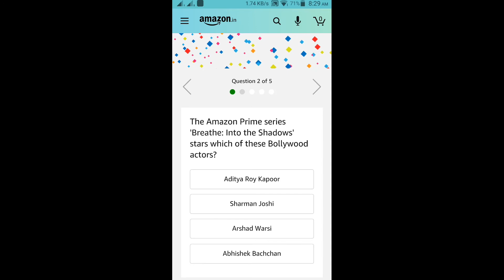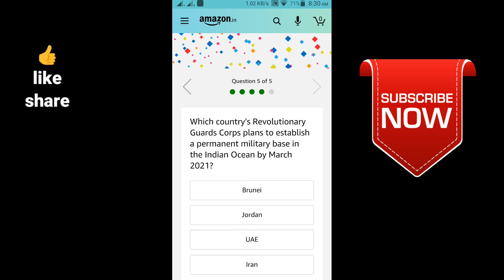Amazon Quiz Answers Today win go pro hero 8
Hi friends!
Buying link's
Apparel & Accessories
Books
Health & Beauty
Luggage
Pet Supplies
Shoes
Sports & Outdoors
Video Games
Watches
Electronics
Mobiles & Tablets
Smart TV
Streaming Clients
Monitors
Desktops
Networking Devices
Scanners
Printers, Inks & Accessories
Computers
Soundbar Speakers

🙏🙏🏁🔔👍NEXT TARGET 50K LIKES. 👍🏁🔔